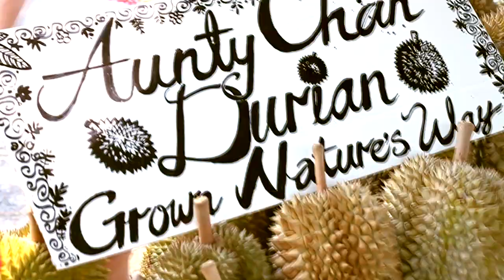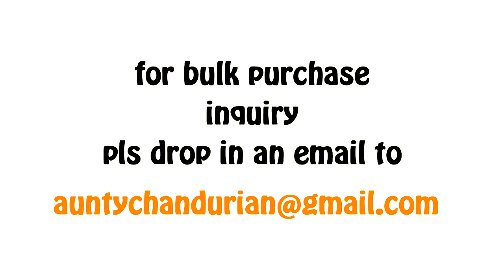Five Finger Durian - Durian Hunt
Durians grown naturally from a small orchard without the use of pesticides. From matured trees of about 40 years old

Nestled below limestone hills of Ipoh , enriched by minerals from the water of Sungai Raja (Raja River) which stretches all the way up to the border of Pahang, balanced climate of the jungle and proper nurturing of trees had created flavorful durians which gives those much sort after flavors, sweet, silky, bitter, milky, alcohol like, hint of crunch, creamy, buttery tastes and textures. Mostly are with thick creamy flesh.

During seasons, Aunty Chan's stall will be opened at main road of Taman Ampang Ipoh.